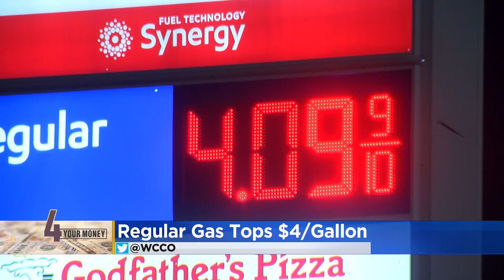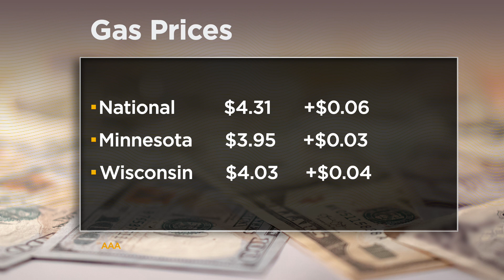Gas Prices Top $4 A Gallon In Parts Of Metro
While the average is $3.95 a gallon in the state right now, we've seen prices as high as $4.24.